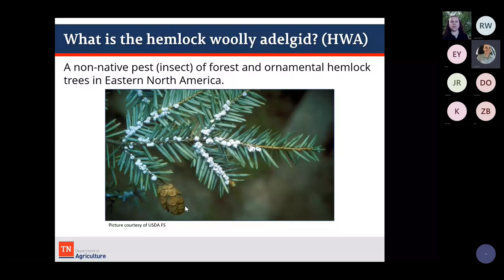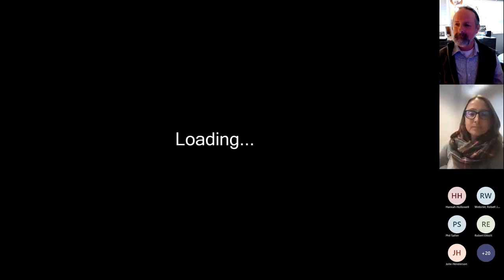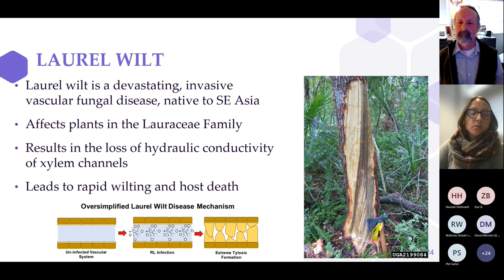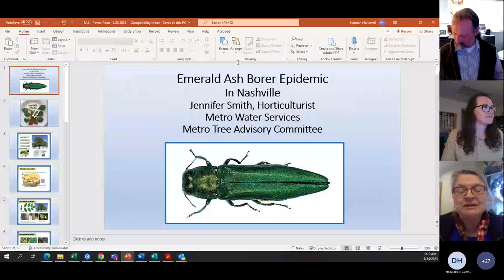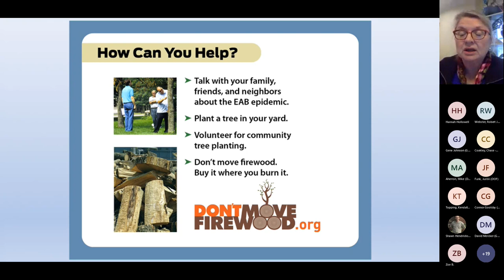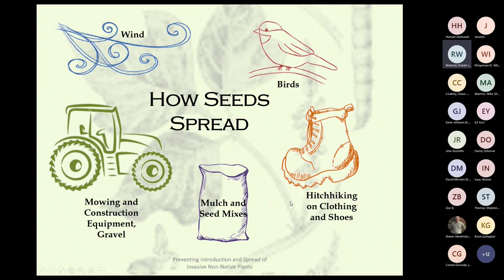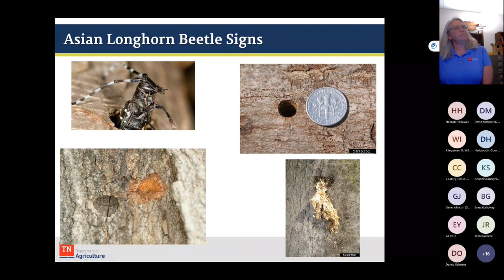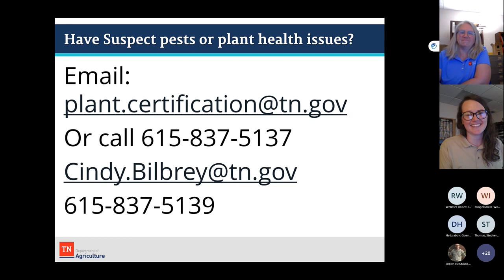Forest Health Monitoring and Management in Tennessee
Monitoring and managing for insects, diseases, and invasive plants can improve the productivity and resiliency of our forests in Tennessee. In this webinar, we cover updates on forest health topics, including:
• Discussion of Integrated Pest Management strategies for Hemlock Woolly Adelgid from Jackie Broeker (TDA-Division of Forestry, Strike Team Coordinator)
• Research updates on a variety of current insects and diseases that impact forest health from Dr. Denita Hadziabdic-Guerry and Dr. Bill Klingeman (University of Tennessee, Department of Entomology and Plant Pathology)
• Examples of management strategies for Emerald Ash Borer in urban settings from Jennifer Smith (Horticulturist, Nashville Metro Water Services and Coordinator, Metro Tree Advisory Committee)
• Overview of invasive plant monitoring and management at Great Smoky Mountain National Park from Jesse Webster (Forester, National Park Service)
• Overview of emerging pests and pathogens in the eastern United States from Cindy Bilbrey (TDA-Division of Consumer and Industry Services, State Entomologist)